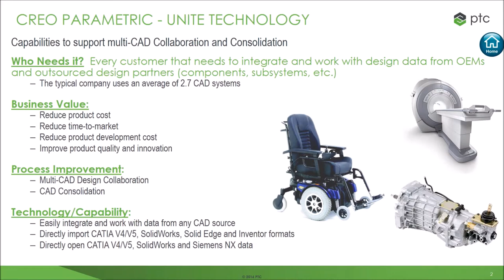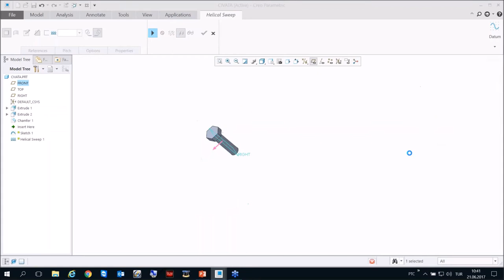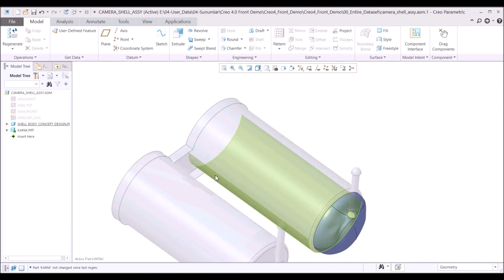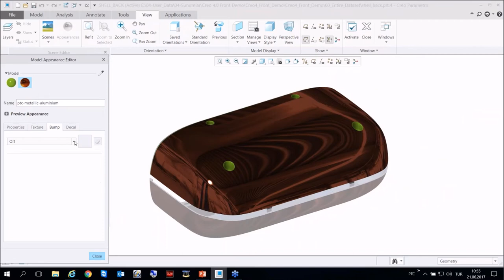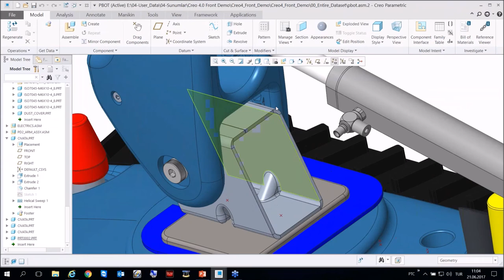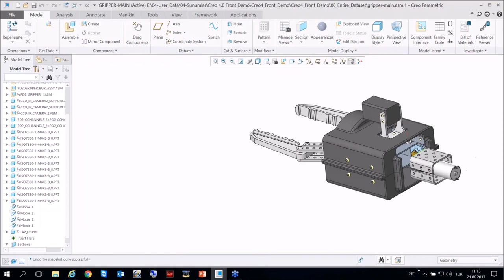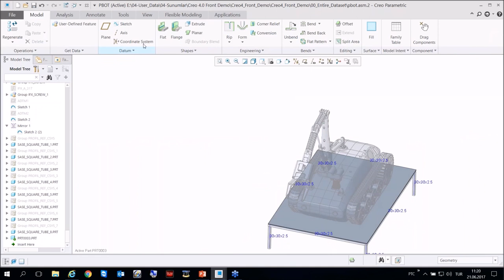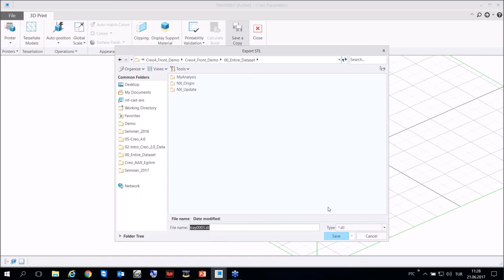Creo Essentials Lite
Creo Essentials Lite Sunum